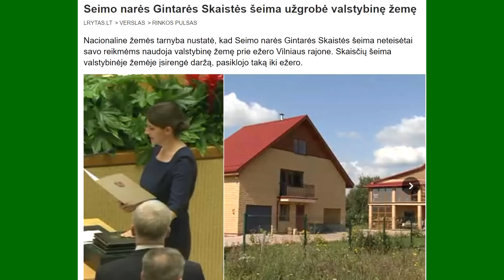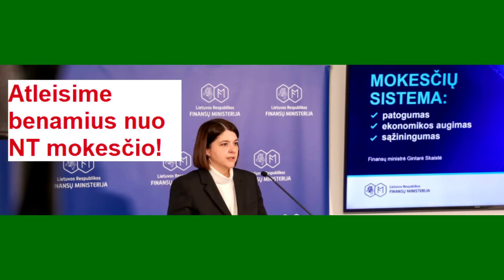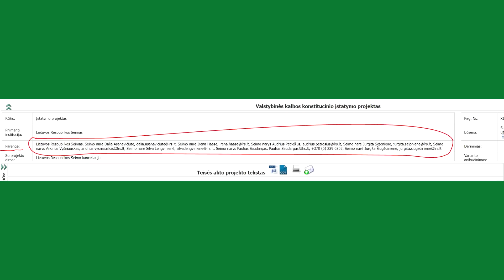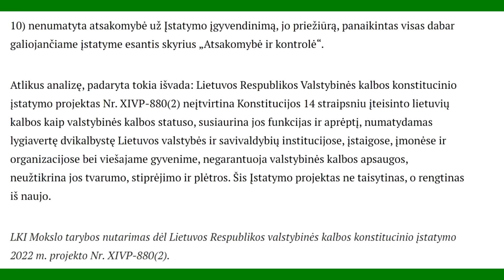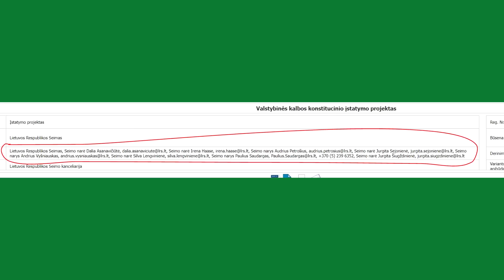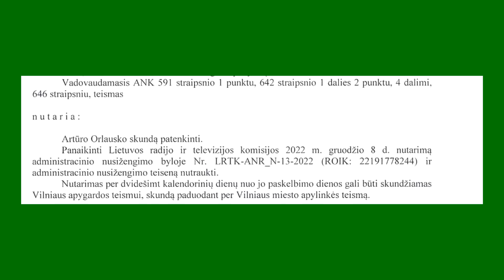Laimėtas teismas, mokesčių didinimas ir lietuvių kalbos naikinimas. LŠS informacinė laida